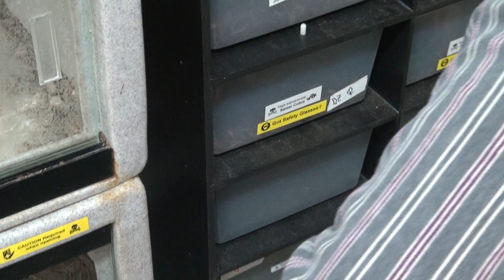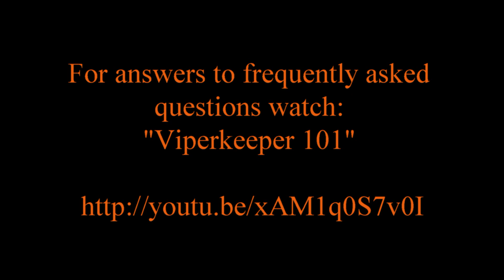Four New Snakes